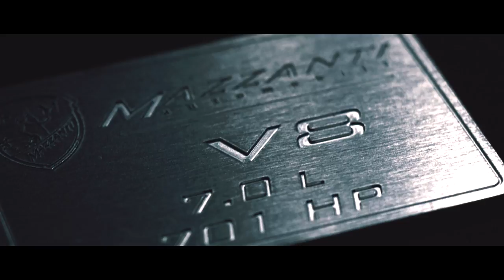New Official Video Mazzanti Evantra 2015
Mazzanti Automobili is proud to present the new official video of Evantra, realized by the producer Nicola Xella to celebrate the debut of the version 2015 at the
imminent Top Marques Monaco Show.
The new Evantra 2015 version will be exhibited at the splendid Grimaldi Forum at the Top Marques Monaco 2015 supercar show. Here
will be presented for the first time numerous novelties, starting from the upgraded engine, with sensible power increase from the
previous 701 HP to the actual 751 HP. Aesthetically the vehicle presented at Monaco will have a bespoke color scheme "Dolomia White".
Metallized color, that under the sun has reflective flakes that recall the world-famous Carrara marble, another symbol of Tuscany,
that glitters in the open-air caves. From here the name "Dolomia", one of the sedimentary rock types of which the Carrara marble
is created. This elegant and particular color is complemented by the aggressive look of the carbon fiber in semi-glossy finish
in the new aerodynamic package, also by the matte black paintwork on the lower bodyparts, which makes the lines of the Evantra even
more sinous and elegant. Alongside these new styling details other great new elements are the taylor made OZ Zeus forged wheels with
Matt Dark Graphite finish, designed and made specially for the Evantra. There will be many more further refined elements on the
interior of the vehicle, such as on the dashboard, the pedals, the new engine cover, which now exposes even more of the powerful
7 liter V8 engine.